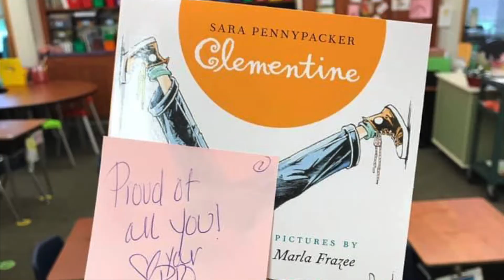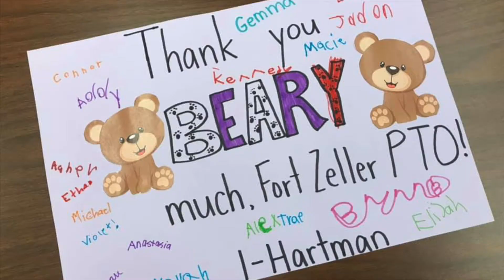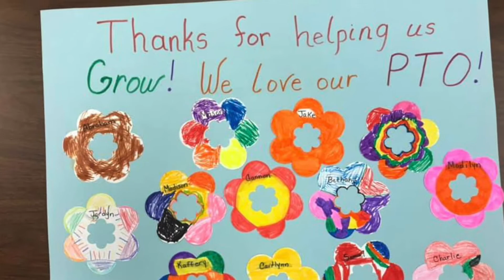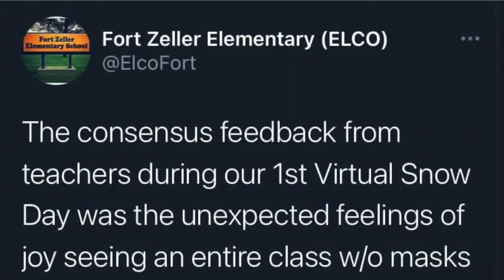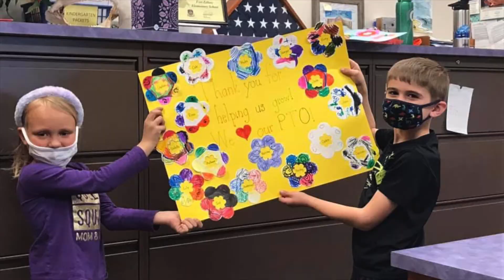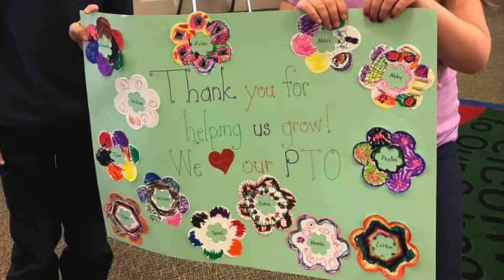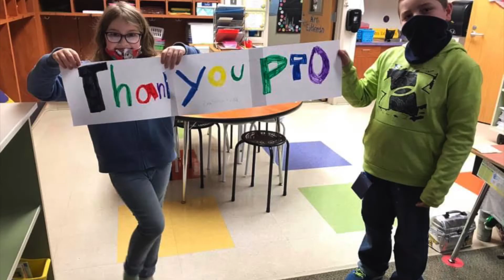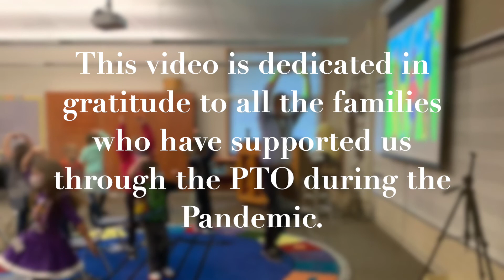PTO Appreciation Video 2021-2022